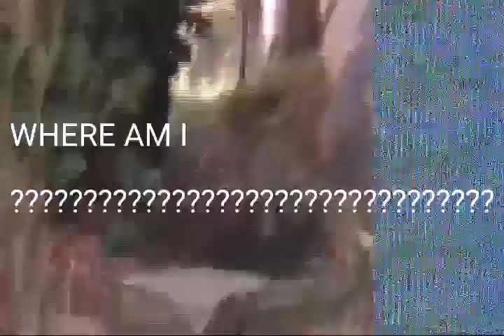Wh3r3 @M 1? Feat. YUNG RAH (Prod. Moyocoyani Miranda)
D3-r@NG3D.